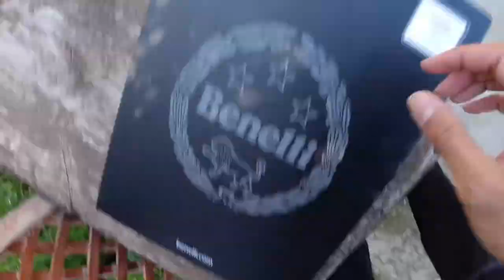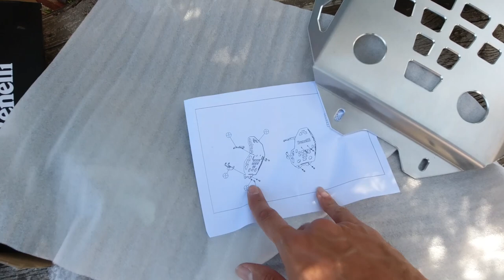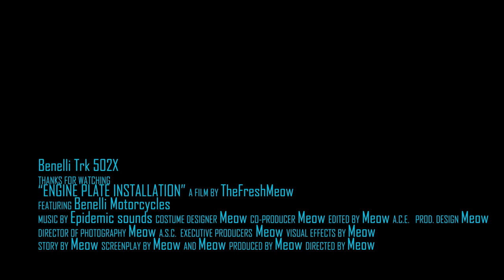Benelli Trk 502x Engine Bash Plate Installation (Vlog)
Apofasisa na kamw vlog mias je enexw je polla na kamw tutes tes meres afu kiriws ime spiti je varkume.